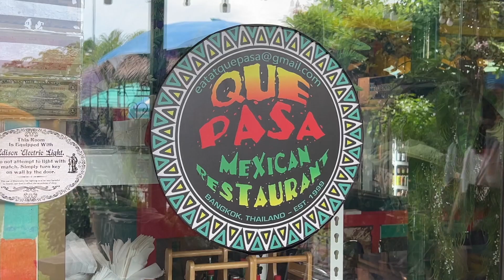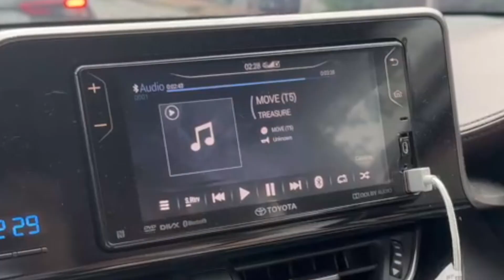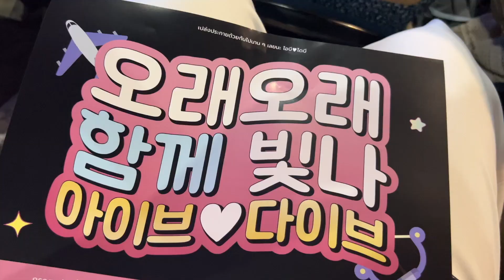[Vlog] ไปหาน้อง IVE ~~ สุดจึ้ง!!! 💙👑✨ | jaysbabyfood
- Production -
✂️Final Cut Pro